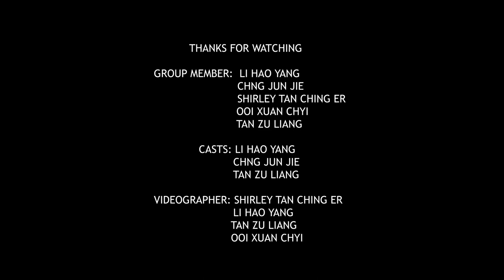MPU2222 TIME MANAGEMENT: GETTING THINGS DONE: TO DO LIST [HAN CHIANG UNIVERSITY COLLEGE]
So how do you think about this video??